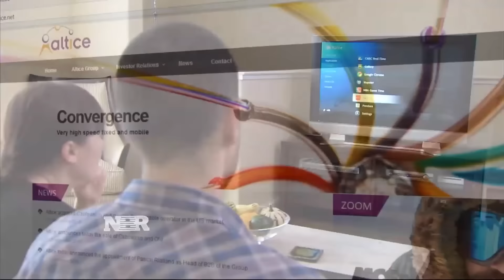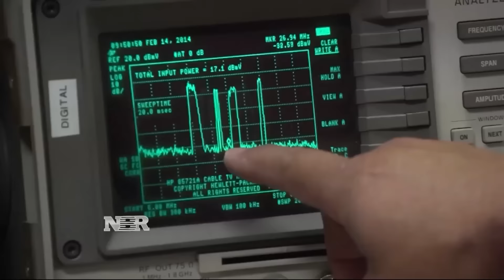Cable consolidation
Cablevision is being bought by the European communications company Altice in a deal worth $17 billion.